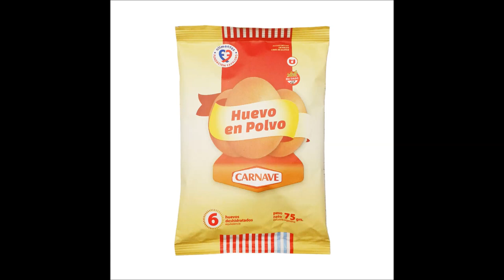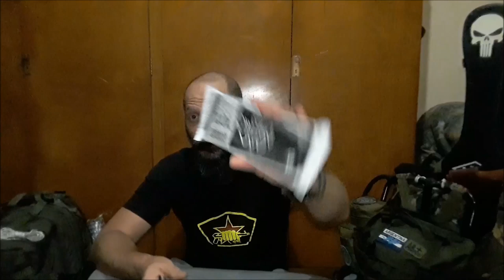Raciones de Emergencias hecha en casa Home Made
Esta semana le toca a la lista que surgio gracias a la consulta que les deje en la fan page de orion survival en facebook.
Hoy hablamos de MRE o raciones de emergencias hechas en casa con alimentos de comun acceso para cualquier persona comun.